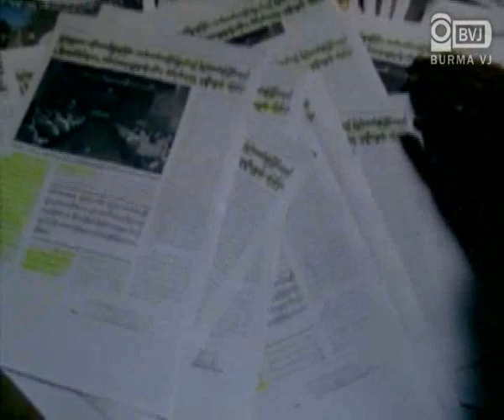BiWeekly Eleven Journal shows the News about SPDC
၂၀၁၂ ခုႏွစ္ ဇန္န၀ါရီလ (၂၇) ရက္ေန႔ ထုတ္ေ၀ေသာ Bi Weekly Eleven သတင္းဂ်ာနယ္ စာမ်က္ႏွာ (၃) တြင္ "ျပည္သူမ်ားအား အႏိုင့္အထက္ ျပဳက်င့္ျခင္း၊ ေမာက္မာ ေစာ္ကားျခင္း ျပဳလုပ္သည့္ ျပည္ေထာင္စု ႀကံ႕ခိုင္ေရးႏွင့္ ဖြံ႕ၿဖိဳးေရးပါတီ၀င္မ်ားအား ဒဏ္ခတ္အေရးယူမႈမ်ား ရွိလာႏိုင္သည္ဟု ပါတီ ဒုတိယ ဥကၠဌ သူရေရႊမန္း ေျပာၾကား" ဟူေသာ သတင္းေခါင္းစဥ္ျဖင့္ ဇန္န၀ါရီလ (၂၁) ရက္ေန႔က က်င္းပခဲ့သည့္ ျပည္ေထာင္စုႀကံ႕ခိုင္ေရးႏွင့္ ဖြံ႕ၿဖိဳးေရးပါတီ အထူး အစည္းအေ၀း အေၾကာင္း သတင္းပါရွိသည္။
၄င္းသတင္းေဖာ္ျပခ်က္ႏွင့္ ပတ္သက္၍ ရန္ကုန္တိုင္းအတြင္းရွိ ျပည္သူအခ်ဳိ႕ႏွင့္ လူငယ္အခ်ဳိ႕က ယေန႔ (၂၇.၁.၂၀၁၂) ရက္ေန႔တြင္ Bi Weekly Eleven သတင္းဂ်ာနယ္၊ စာမ်က္ႏွာ (၃) မူရင္းအတိုင္း မိတၱဴမ်ား ကူးယူလ်က္ လူထုၾကား ျဖန္႔ေ၀ခဲ႔ေၾကာင္းႏွင့္ ေနာက္ေနာင္တြင္ ၾကံ႕ခိုင္ေရးပါတီ၀င္မ်ားက ျပည္သူမ်ားအေပၚ အႏိုင့္အထက္ ျပဳက်င့္ ေစာ္ကားလာလွ်င္ သည္းခံမေနၾကေတာ႔ရန္ ေဆြးေႏြး ေျပာဆိုခဲ႔ေၾကာင္း သတင္းရရွိသည္။
၄င္းသတင္းတြင္ သူရဦးေရႊမန္း ေျပာၾကားခဲ႔ေသာ အမွာစကားကို ေဖာ္ျပထားရာတြင္ "ျပည္ေထာင္စုၾကံ႕ခိုင္ေရးႏွင့္ ဖြံ႕ၿဖိဳးေရးပါတီ၀င္မ်ား အေနျဖင့္ ျပည္သူမ်ားအား အႏိုင့္အထက္ ျပဳက်င့္ျခင္း၊ ေမာက္မာေစာ္ကားျခင္း၊ စည္းကမ္းပ်က္ျခင္း၊ ပါတီတြင္း ဒီမိုကေရစီေဖာ္ေဆာင္မႈကို အေႏွာက္အယွက္ျပဳသူမ်ားအား ပါတီတြင္ ေနရာရွိမွာ မဟုတ္သကဲ႔သို႔ ဒဏ္ခတ္ အေရးယူမႈမ်ား ရွိလာႏိုင္ေၾကာင္း" သတိေပးခ်က္ ပါရွိသည္ကို ေတြ႕ရပါသည္။